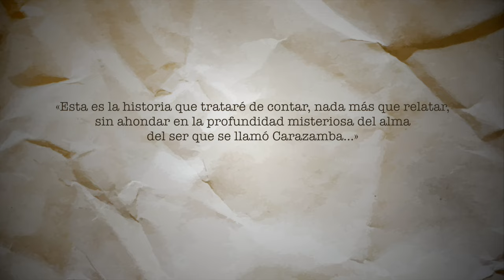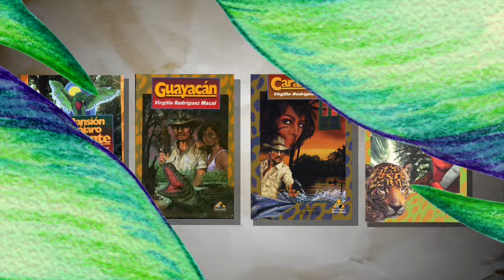Virgilio Rodríguez Macal: el novelista que todos leímos en básicos